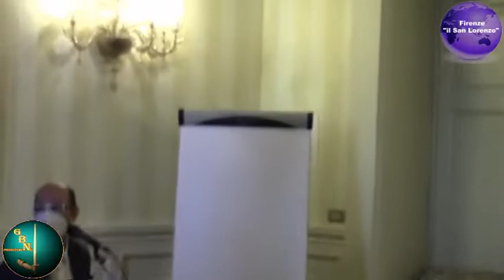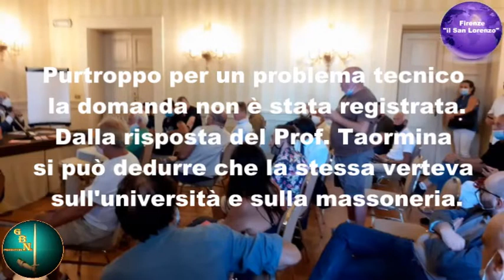(4) Presentazione del libro di A. Maiorano - gli interventi del pubblico-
Questo video nasce dalla collaborazione con lo staff del Firenze “il San Lorenzo”

Memorabile pomeriggio al Grand Hotel Baglioni di Firenze

La presentazione del libro  - L'usciere “maledetto” di Palazzo Vecchio
diventa uno Show grazie ad una magistrale interpretazione di Alessandro Maiorano giocata su verità incontestabili e tipica ironia fiorentina.
 Dopo l'eccellente premessa del Prof. Avv. Carlo Taormina che ci racconta le disavventure di un comune cittadino minacciato dal Potere e dalla Magistratura perchè “reo” di aver scoperto e di voler scoprire verità molto scomode che potrebbero far traballare il trono di un “Loro Fratello” e del  “clan” che gli fa da contorno, ecco che al passaggio del microfono d'incanto si entra in teatro, in quel teatro della vita vera, delle angherie vissute sulla propria pelle da uno del Popolo che affiancato dalla competenza del proprio avvocato noto per la sua caparbia volontà di affermare la giustizia, nonostante tutto riesce a  farne un racconto da “commedia all'italiana” mandando in estasi il pubblico. Tanti gli interventi da parte degli ospiti presenti in sala tutti rigorosamente distanziati e muniti di mascherina. Conclude la conferenza il Prof. Giorgio Riccardini che ci spiega la difficoltà della stesura del libro data dall' enorme quantità di informazioni da condensare in appena 128 pagine ma soprattutto ci racconta l'enorme entusiasmo che lo ha spinto a credere in questa avventura. Il libro è già in prima posizione nella classifica di vendite sul web tanto che è già in ristampa per l'enorme richiesta e udite udite...si sta già pensando ad una sceneggiatura per portarlo sugli schermi. La conduzione dell'evento è stata curata dal Dott. G. Ronza

NB: l'intera registrazione della conferenza durata oltre le due ore è stata divisa in più parti.
 1° = Intervento del Prof. Avv. Carlo Taormina.
 2° = Intervento di Alessandro Maiorano
 3° = Intervento del Prof. Giorgio Riccardini
 4° = Interventi dalla Platea
 5° = Battute finali su nostre domande ad  A. Maiorano.

Lo staff della GBN 1LDAC e del Firenze “il San Lorenzo”

 ATTENZIONE: In accordo con "il San Lorenzo" questo video può essere utilizzato liberamente citandone la fonte, ma non può essere manipolato in nessuna delle sue parti. La musica delle sigle è di un nostro amico musicista. Il video è scaricabile da eMULE